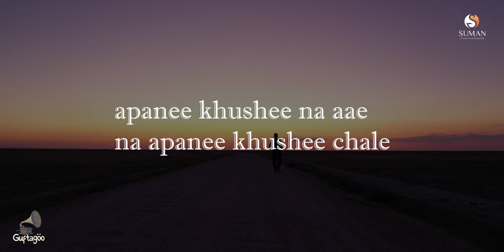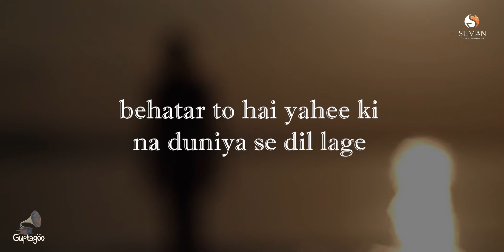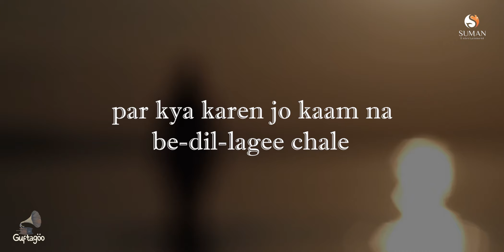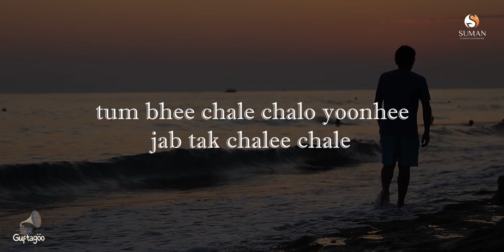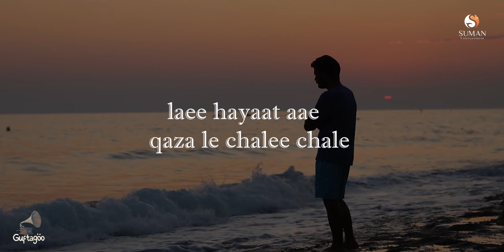Layi Hayat Aaye Gaza Le Chali | Guftagoo Vol 2 | Hariharan l Best Ghazals of 2024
Layi Hayat Aaye Gaza Le Chali | Guftagoo Vol 2 | Hariharan l Best Ghazals of 2024 ghazal hindi | Ustad Amjad Ali Khan | Best Ghazals of all Time

Title - Layi Hayat Aaye Gaza Le Chali
Album - Guftagoo Volume 2
Singer -  Hariharan
Lyricist -Zaug
Music Label - Suman Music India

Jagjit singh ki dard bhari gazal,जगजीत सिंह की दर्द भरी ग़ज़ल,Jagjit Singh,Dard Bhari Ghazals,Chithi Na Koi Sandesh with lyrics,Superhit Ghazals,Tum Itna Jo Muskura Rahe Ho,Tajdar-e-Haram,Dard Bhari Ghazal 2023,urdu ghazal,pakistani ghazal,Ye Jo Halka Halka,jagjit singh ghazals hoton se chulo tum,Jhuki Jhuki Si Nazar,Romantic Ghazals,Chupke Chupke Raat Din,Sad Ghazal 2023,Ghazals,Best Of Jagjit Singh Ghazals,Yeh Tera Ghar Yeh Mera Ghar,old is gold ghazals